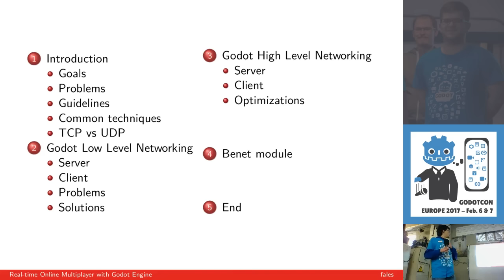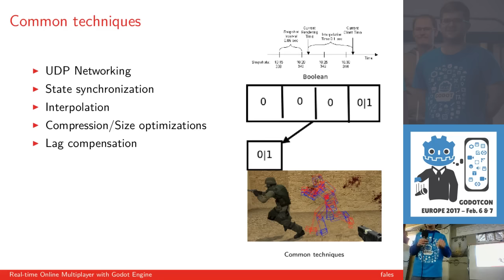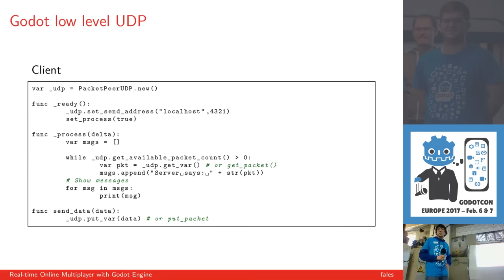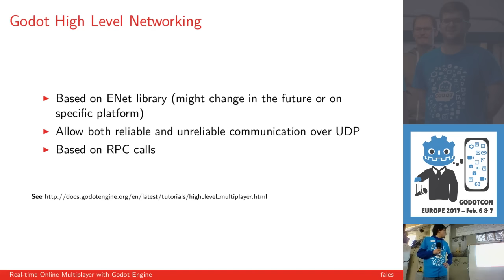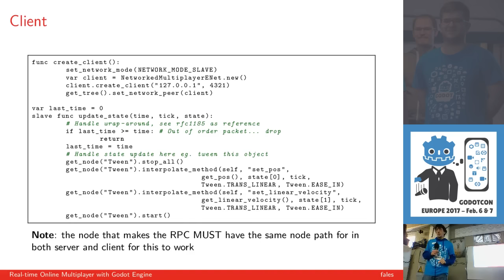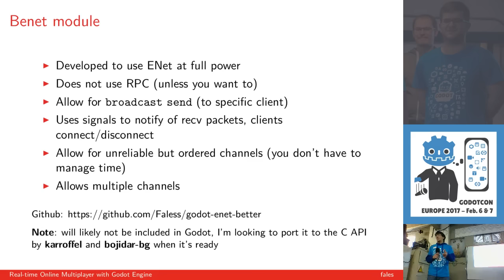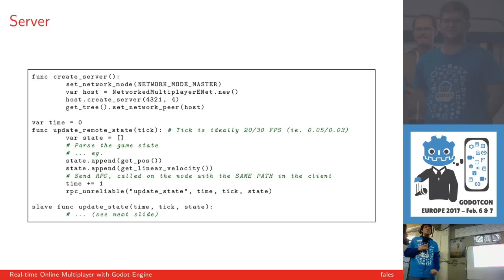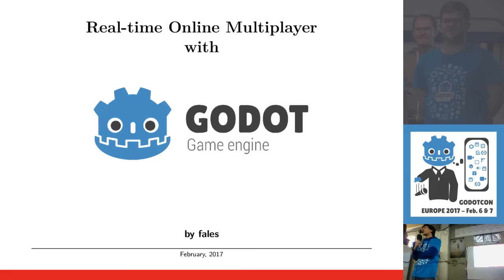GodotCon 2017 | Real-time Online Multiplayer with Godot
Fabio Alessandrelli (fales) outlines general considerations about real-time online multiplayer game development and its implementation using Godot Engine The talk covers both the basics of low level UDP/TCP networking as well as Godot's high level networking API.

00:00 | Presentation
00:50 | Plan of the talk
01:38 | Introduction to game networking
10:52 | Godot low level networking
19:48 | Godot high level networking
32:10 | Benet module
36:48 | Questions & answers

Event: GodotCon Europe 2017
Date & Location: 6 Feb 2017, Brussels, Belgium

Video editing: Răzvan Cosmin Rădulescu (razvanc-r)